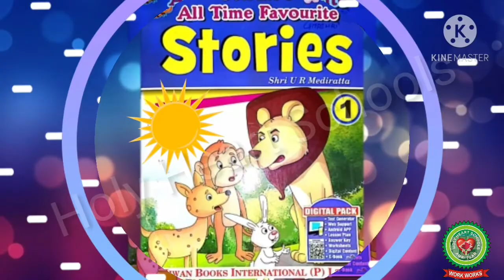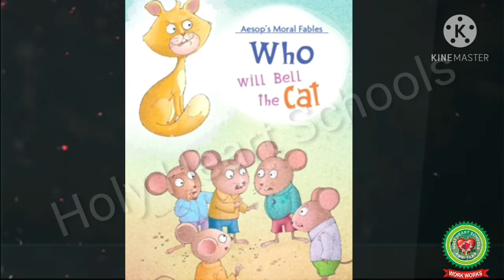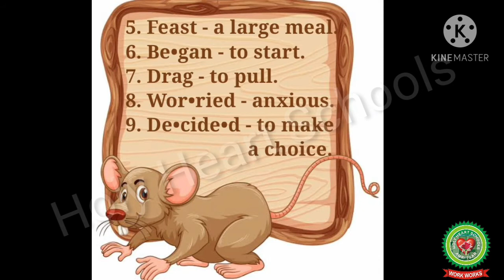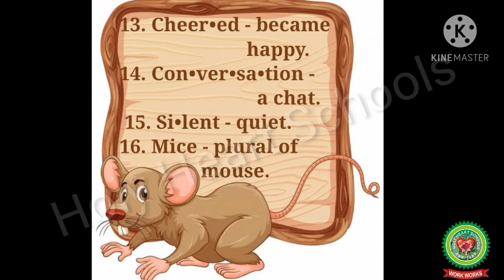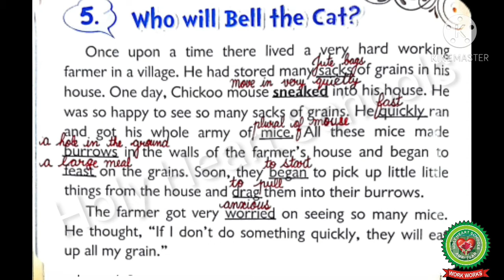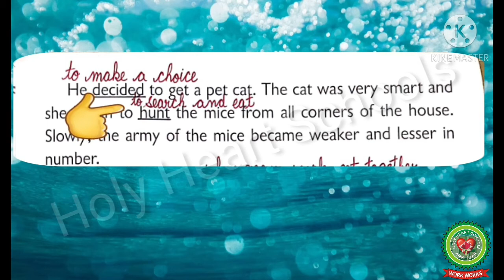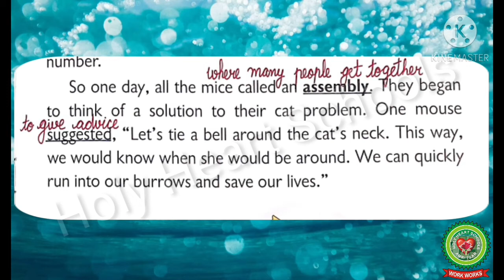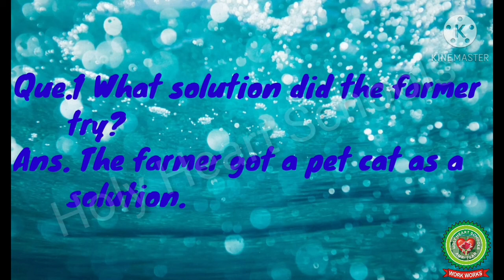Who will bell the Cat ? Class 1 Library Story Holy Heart Schools